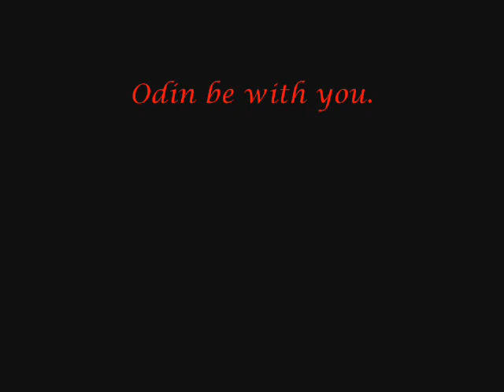Rune Meanings 05 Raido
Hooray for the journeying rune.  If anyone out there has more information on Raido, for the love of freya send it to me, this one seems too simple for its own good!